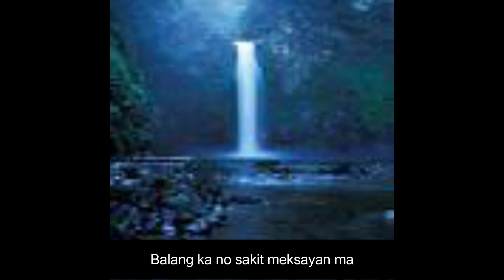Till The End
Ibaloi lovesongs